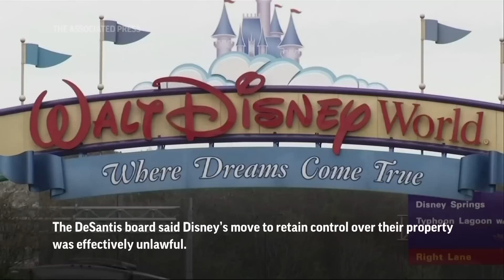Disney sues DeSantis over park takeover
RESTRICTION SUMMARY:
ASSOCIATED PRESS
ARCHIVE: Orlando, Florida -- 9 January 2019
1. Magic Kingdom castle
ANNOTATION: Disney is suing Florida Gov. Ron DeSantis over the Republican’s takeover of its theme park district.
2. Close of Mickey statue
ASSOCIATED PRESS
ARCHIVE: Oxon Hill, Maryland -- 21 April 2023
3. Two STILLS of Florida Gov. Ron DeSantis speaking at the Heritage Foundation 50th Anniversary Celebration leadership summit
ANNOTATION: The suit alleges the governor waged a “targeted campaign of government retaliation” after the company opposed a law critics call “Don’t Say Gay.”
ASSOCIATED PRESS
ARCHIVE: Kissimmee, Florida  - 8 April 2014
4. Wide of children singing at Disney World
ANNOTATION: The state law bans classroom lessons on sexual orientation and gender identity in early grades.
5. Mid of Mickey Mouse sculpture
ANNOTATION: The suit was filed Wednesday after a meeting of the Disney World oversight board appointed by DeSantis.
ASSOCIATED PRESS
ARCHIVE: Lake Buena Vista, Florida  - 18 December 2015
6.Guests walking towards Epcot theme park
ANNOTATION: The DeSantis board said Disney’s move to retain control over their property was effectively unlawful.
7. Various of Disney World entrance

STORYLINE:
Disney is suing Florida Gov. Ron DeSantis over the Republican’s takeover of its theme park district, alleging Wednesday that the governor waged a “targeted campaign of government retaliation” after the company opposed a law critics call “Don’t Say Gay.”

The suit was filed minutes after a Disney World oversight board appointed by DeSantis voted to void a deal that placed theme park design and construction decisions in the company’s hands.

The DeSantis board said Disney’s move to retain control over their property was effectively unlawful and performed without proper public notice.